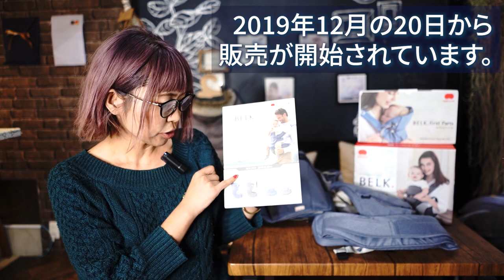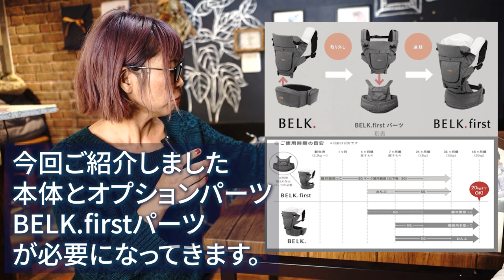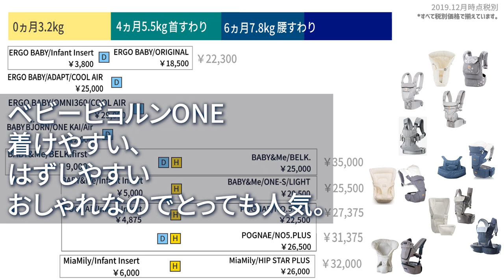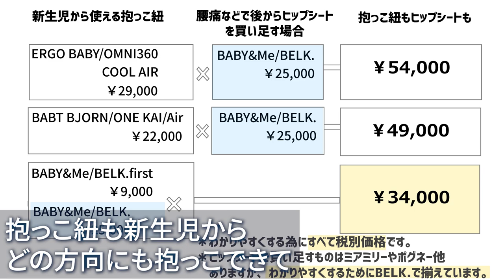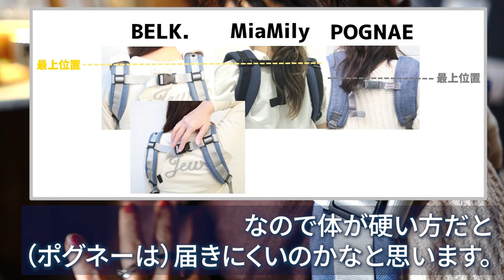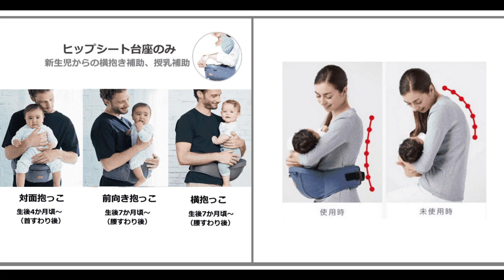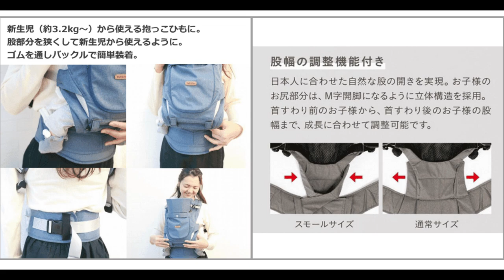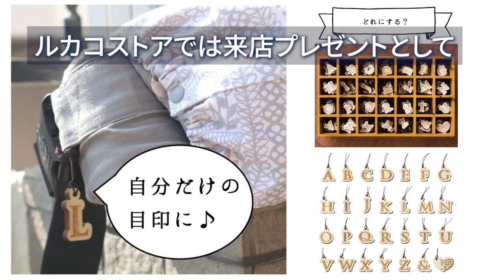ベビーアンドミーベルク【フルバージョン】新生児から新生児パッドなしで使える抱っこ紐!ヒップシートキャリアどちらも使えるベルク【BELK.BELK.first】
ヒップシートも新生児から使える抱っこ紐もヒップシート台座のみも全部使える抱っこひもがついに発売！one-s/ワン　ワンエスとの違いやエルゴ比較、ポグネーやミアミリーとの違いを詳しく比較
★【ベビーアンドミー/BELK・BELK.first】

＼あなたにあった抱っこ紐ヒップシート診断／

抱っこ紐・ベビーラップ・
ヒップシートキャリア取扱8ブランド（取扱ブランド数日本一）
「あなたにあう抱っこ紐ヒップシートを一緒に選びましょう♪」

■【試着可取扱販売店】ルカコストア TOKYO  下北沢（東京・世田谷区）駐車場情報有

■【試着可取扱販売店】ルカコストア OSAKA 本店（大阪・豊中）駐車場情報有

期間限定
ベビーアンドミーベルクの抱っこ紐ヒップシートカバープレゼント！
かさばるヒップシートをおしゃれ収納
持ち運び楽々荷物減る！おうちでもおしゃれ収納まとまる

■ミアミリー試着・体験レンタルはじめました！
近くに試着できるところがない、コロナ過で外出が難しいママパパの声から実現！

■■ヒップシート6ブランド■■

■ベビーアンドミー ベルク・ベルクファースト
（新生児から使えて抱っこ紐もヒップシートも）

■ミアミリー ヒップスタープラス日本モデル
（腰痛腱鞘炎ママにおすすめ）

■ポグネー ナンバーファイブプラス・ネオ
（抱っこ紐もヒップシートも・サイレントファスナー）

■アイエンジェル ドクターダイヤル
（超楽コルセット・ダイヤル式・マグネットバックル）

■ナップナップ トラン
（コンパクト・コスパ最強・折りたたみ）

■ダディッコ ハグチェア
（好きな角度にできる・持ち運び楽々)

正規取扱販売店ルカコ
（当日または翌営業日発送・送料無料・詳細ＨＰ確認）

■■参考動画■■

■ポグネーステップワンのベビーラップ

注意）それぞれルカコ調べ。UPした時点での仕様となります。
どんどん抱っこ紐は新しいものや機能がよくなったりしていってます。

・新生児パッドなしで新生児から使える抱っこひも
・腰痛、腱鞘炎、肩こり、ぎっくり腰に悩むママにおすすめの長く使えるヒップシートキャリア
エルゴ比較やポグネー、ミアミリーとの比較に是非参考になれば嬉しいです。

ヒップシートと抱っこ紐の付け方、
前向き抱っこいつから？インサートはいらない？結局どれがお得？人気の色は？
スリーピングフードを収納できたり、ポケットが大きくなって取り外せるように。
座面のすべり止めも全面に！安全ベルトやメッシュ部分など解説。

これから出産される妊婦さんや初めての抱っこ紐検討の方にもできるだけわかりやすく解説しています。お子さんがお昼寝したときにも見れるよう音声なしでも見れるよう字幕も入れてみました。

できるだけ詳しく動画を作ってみました♪
（約30分あります）

★【目次：時間をクリックで見たいところからどうぞ★】
→02:52 BELK.ベルクのすぐわかるポイント！
→05:10 ヒップシートのみ（台座）使える
→06:44 大きくなって取り外せるポケット
→07:55 ヒップシートキャリア
→10:25 価格
→10:40 ベビービョルンワン/エルゴオムニ360比較
→11:30 BELK.first新生児から使える抱っこ紐
→15:22 ヘッドサポートに収納できるスリーピングフード
→16:19 背中あてのメッシュ
→17:10 大きくなっても使える抱っこ紐
→20:03【まとめ】BELK.ONE-Sベルク/ワンエス比較
→21:04【まとめ】BELK.BELK.firstベルク/ベルクファースト
→24:24 試着・購入できるルカコストア（大阪）

三大ヒップシート試着・比較・相談できるのはルカコ。
【悩み別・体型別】あなたに合う抱っこ紐を一緒に探そう
『軽い！同じ赤ちゃん？』感動の声頂きました。

NICU10年勤務経験の看護師/市の検診の保健師在籍（3人の子どものママ）
抱っこ紐マニア11年のルカコ在籍（2人の子どものママ）
★【ルカコストア】金土11：00-15：00 OPEN

（大阪・豊中市）
ベビーアンドミー/ミアミリー/ポグネーを試着・比較・購入できます。
あなたにあった抱っこ紐を一緒に見つけましょう♪

遠方の方はサイトからも購入いただけます。
ベビーアンドミー正規販売取扱店

購入前・購入後フォロー気軽にお問合せできるLINE
（基本的に当日または翌営業日の10：00-13：00に返信）